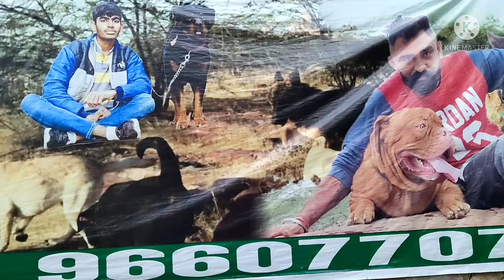DOG HOSTEL IN JODHPUR 28/11/21 BY PRAKASH KHATRI DOGTRAINING VIDEO DOGLOVERPRAKASH PET CARE CENTER